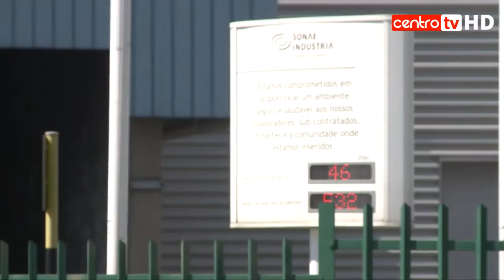Sonae Industria investe 50 milhões de euros em O. Hospital